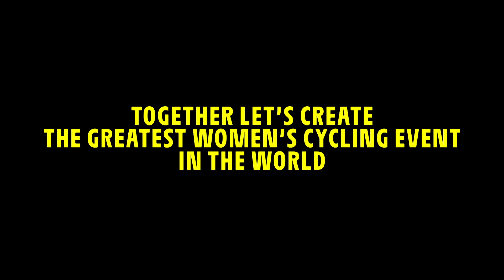Tour de France Femmes avec Zwift - Trailer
The Tour de France Femmes avec Zwift.

Coming 2022…